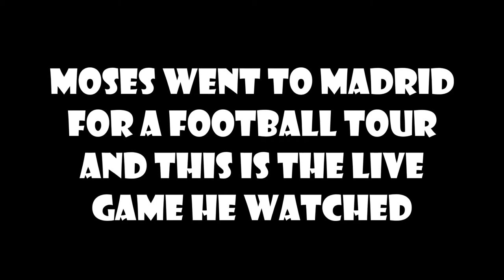ATLETICO MADRID VS REAL BETIS! | Vlog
Moses went to Madrid, Spain. He watched a live match Atletico Madrid vs Real Betis! Enjoy!

Enjoyed the video? Share this with your friends as well if they are interested! Let's try to get this video to 10 likes.

Thanks skillerz and have an awesome day!